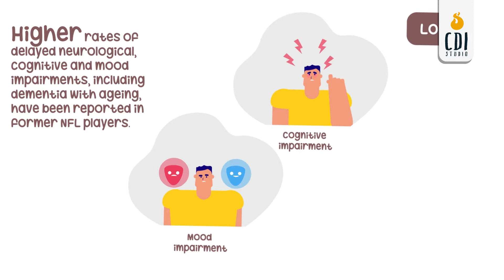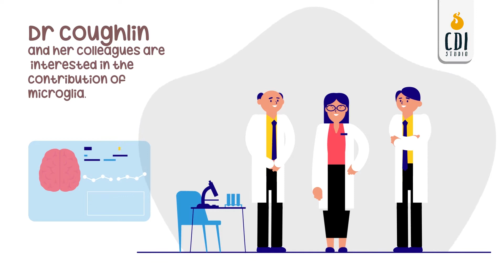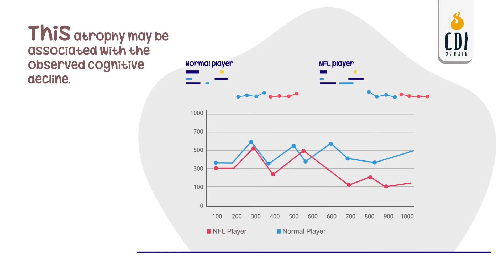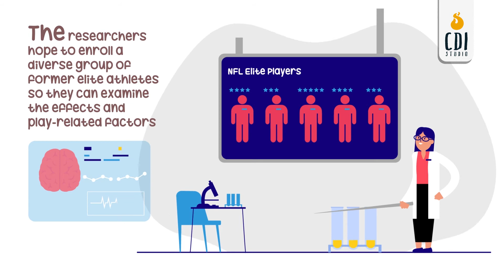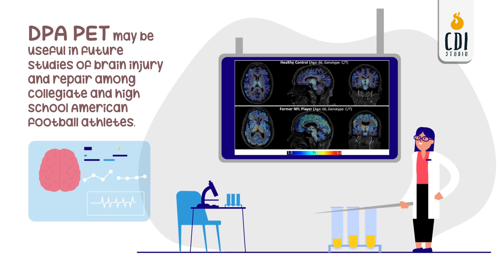Imaging Brain Injury and Repair in Former National Football League Players